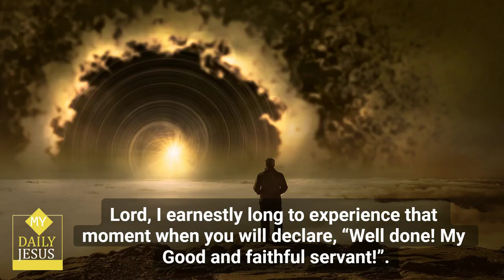My Daily Jesus - A Powerful Prayer for Today 🙏 prayerfortoday 😃